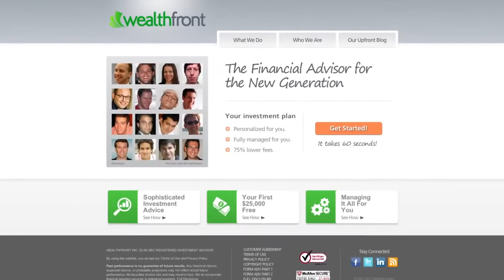How Wealthfront Works for robo advising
Our mission is to provide access to the same high quality financial advice offered by major financial institutions and private wealth managers, like tax-loss harvesting, without the high account minimums or costs.